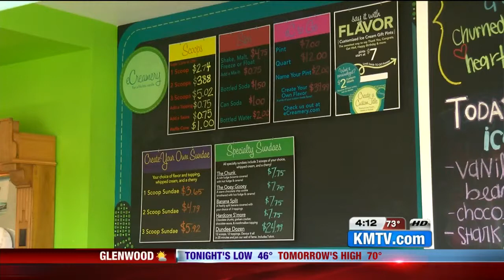taste testing Ice Cream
Omaha's eCreamery uses local bloggers to taste test